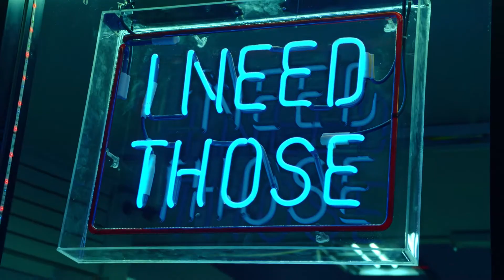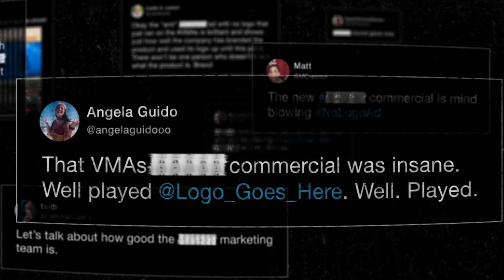Doritos - Brandless Case Study